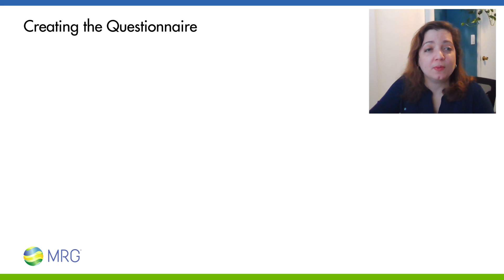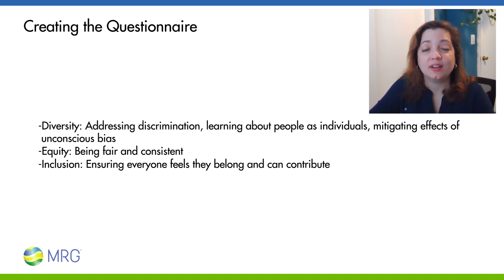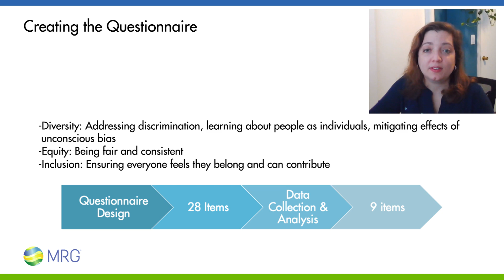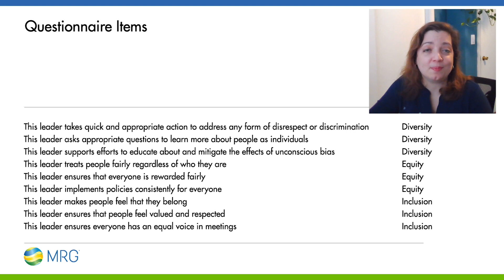Understanding MRG's DEI Questionnaire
An explanation of MRG's DEI Questionnaire